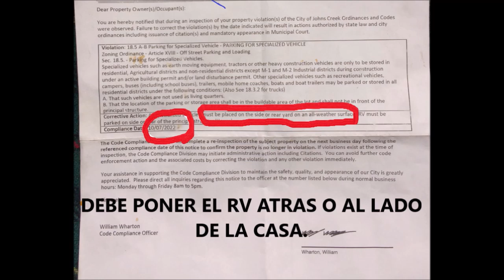DEJA-VU.Otra vez solo durmiendo en un walmart.